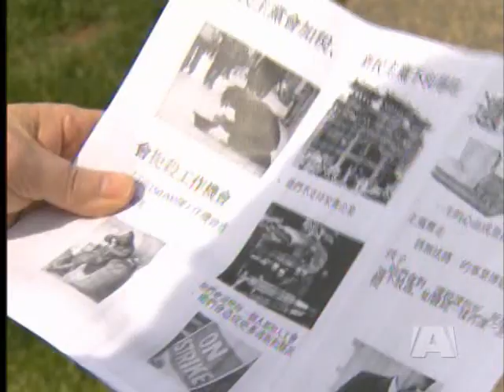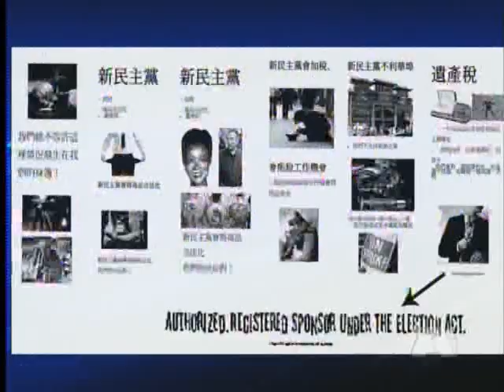Heed Says He Feels No Pain After Cabinet Resignation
VICTORIA - We're learning more tonight about what drove Kash Heed to resign as Solicitor General, allegations of political dirty tricks during an especially nasty election campaign last year.
Heed says he's actually enjoying being out of cabinet for now.  And he says he had nothing to do with the third major scandal to rock the solicitor general's ministry in just two years.

But Heed's time-out hasn't been voluntary: he's resigned. He says it's out of abundance of caution, critics say he's under a cloud.

It all tracks back to a bunch of sensational campaign flyers that popped up in his constituency during last spring's bitter provincial election fight.

Dwaine martin was the NDP campaign manager in Vancouver-Fraserview in May 2009, Heed was the Liberal candidate there.

The complaint was over Chinese and English brochures that claimed the NDP supported a death tax, and wanted to legalize drugs and prostitution.

The big problem is, under the Elections Act, the flyers were supposed to identify who paid for it. They didn't.

Now questions are swirling about whether Heed's campaign was behind the mail-out.

Elections BC received a complaint in May 2009, and passed the investigation onto the RCMP the following month. Heed says he learned he was a included in that investigation late last month.

If the flyers can be linked to Heed or his campaign, it's not enough to cost him his seat. But if investigators can prove he paid for them and didn't report the expense, that's trouble.

As he has done since he quit Friday, Heed says he's done nothing wrong.

It's not known when police will complete their investigation. No criminal charges have been laid.